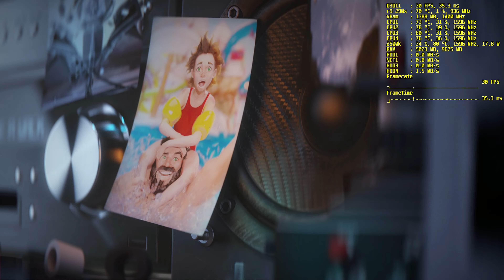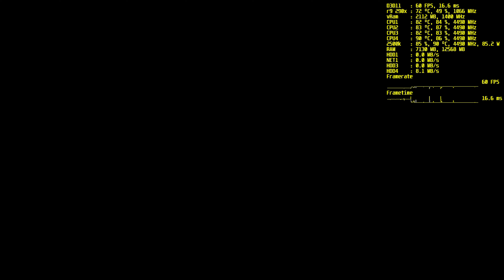CYGNI All Guns Blazing, 2500k, R9 290x, OC, 1920X1080, medium, capped, usb nvme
recorded with windows game bar (3-5% performance hit)

Rig Specs:

Case: SuperCase 19A Series Hermes
Mobo: Gigabyte GA-P67A-UD4-B3
RAM : G.SKILL ARES 16GB(2x8) CL11 2400MHZ (@2133)
CPU : Intel Core i5-2500k
CPU cooler : Coolermaster Hyper T200
GPU : Sapphire Radeon R9 290X 4GB Tri-X
PSU : BE QUIET! SYSTEM POWER 9 600W